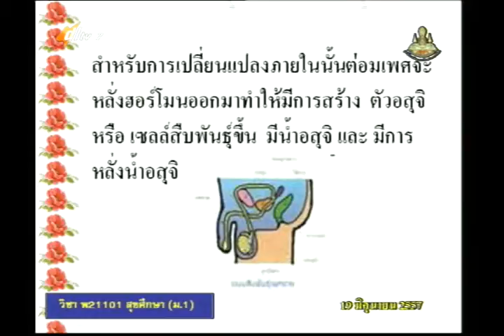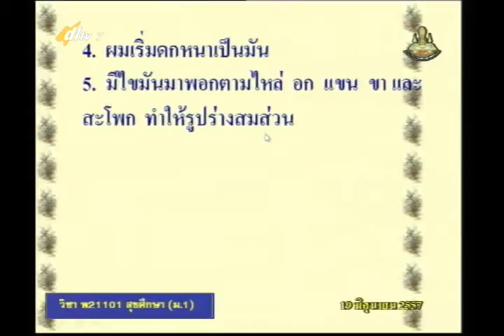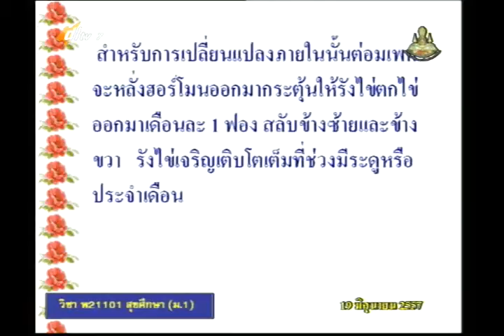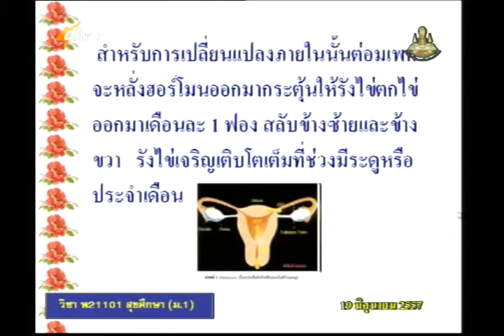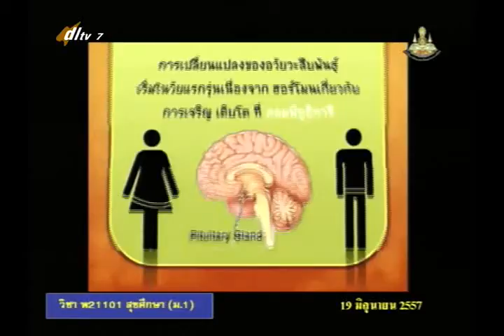005B+7190657+สุข+พัฒนาการเจริญเติบโต+heam1+dl57t1